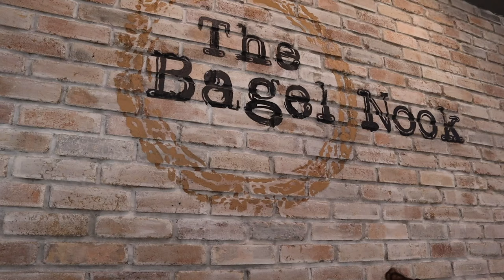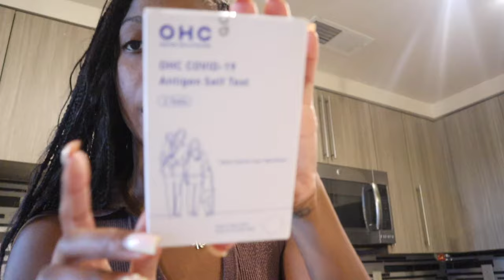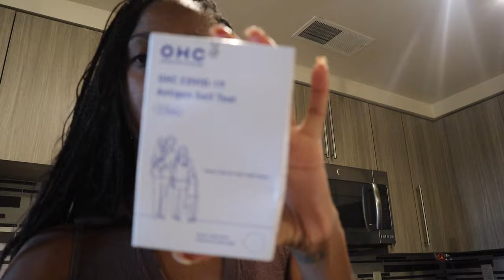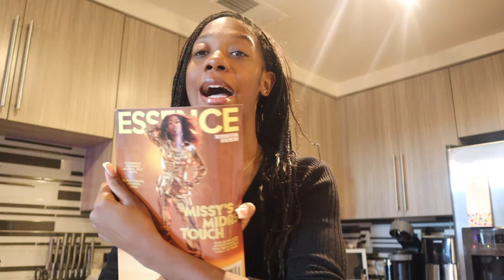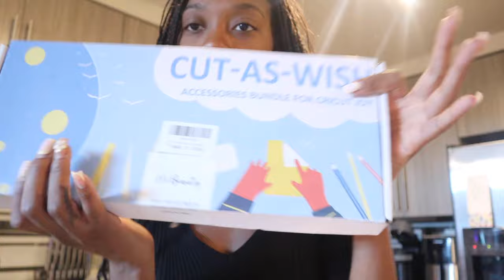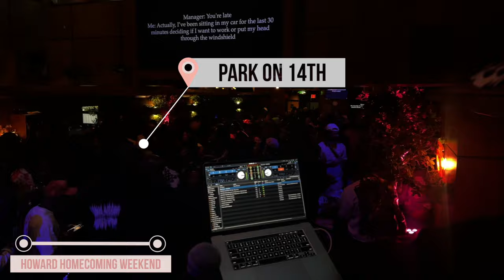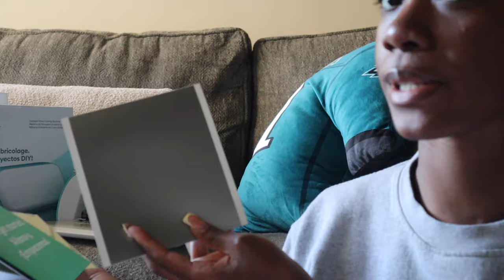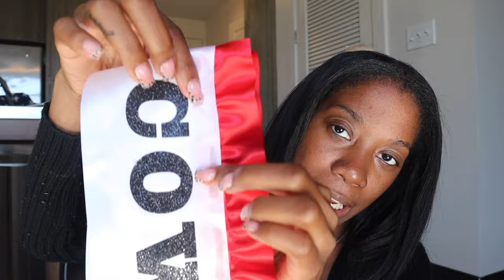October Vlog | Homecomings, Halloweekend, Kaytranada Concert, Apple Picking, DIY Projects & MORE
October was too packed, too lit! So lit I had to take a break from all the partying this November to do more wholesome relaxing activities. From Howard's Homecoming to Halloweekend I hope you all enjoy this month in the life recap of Spooktober!

Items Featured in this Vlog:
Nespresso Replacement Lid
Car Tire Pump
CTRL Vinyl
Trapsoul Vinyl
Tapple joy
White Corset

Age: 24
Camera: Canon M50, My iPhone
Edit: Final Cut Pro X

0:00-0:27 Intro
0:28-3:26 Pizza, Wine, & Yap
3:27-4:36 PTO Sessions
4:37-5:50 Dani’s 30th Birthday
5:51-6:42 Kaytranada Concert
6:43-9:17 Car Troubles
9:18-11:23 Seeing a Play
11:24-13:53 Apple Picking
13:54-14:36 Trip to NYC
14:37-16:14 Jersey Bagel Review
16:15-18:07 Unboxing a Few Packages
18:08-19:15 Howard Homecoming Plans
19:16-23:34 My Birthday Gifts
23:35-24:47 Homecoming Madness
24:48-27:23 Playing with my Cricut
27:24-35:17 Making my Halloween Costumes
35:18-36:58 Halloween Pregame + Outro